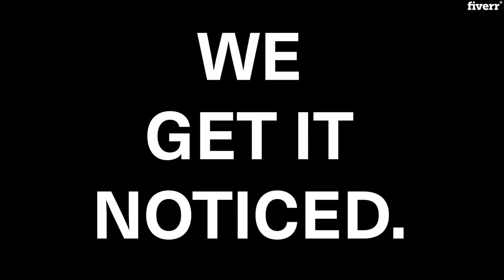Create a cinematic commercial video ad - Best Short Video Ads service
Link to this gig:
Create a cinematic commercial video ad Special discount
At Signal Film, we believe that your product should be the star. Every element of the video - from the lighting to the audio design - should all complement your product, not compete with it. We've done our job well when the audience remembers your product instead of our ad.
To that end, we work hard to make our videos as concise, informative and effective as possible. Once the video is edited, then, it may have a slightly different duration than listed here. If there are specific shots that you would like, please be sure to let us know. Otherwise, the shotlist will be based on our combined 25 years of experience creating content for multiple high-end brands from Reebok to Alfa Romeo.

Thanks and I hope we get to work together!
Will you purchase the product to be filmed?,No, we do not purchases any products.,Can the product be returned after the project is completed?,No, we do not return products after filming.,When can I expect the project to be completed?,We try our very best to finish these projects as quickly as possible but our top priority is always quality. Generally, we film on Wednesdays and deliver the completed edit by Friday. The exact delivery date will depend on when the product arrives and if we have any other projects schedule.,How does the process work?,Before placing your order, please contact us so that we can make sure we understand exactly what you need. Once we have a plan, we'll ask you to have the product shipped to us. We'll let you know when the product arrives and ask you to place your order.
Generic